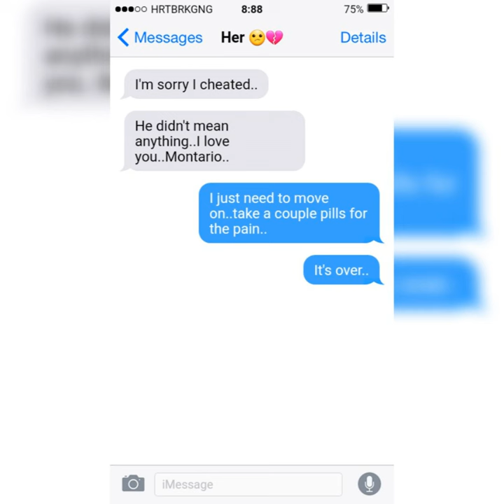Move on (feat. KG)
Move on (feat. KG) · Montario · KG